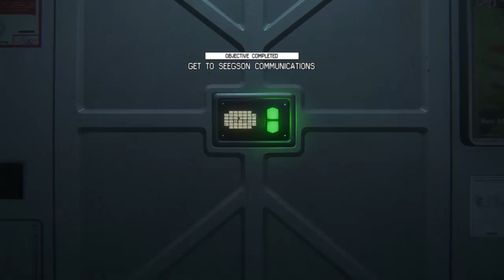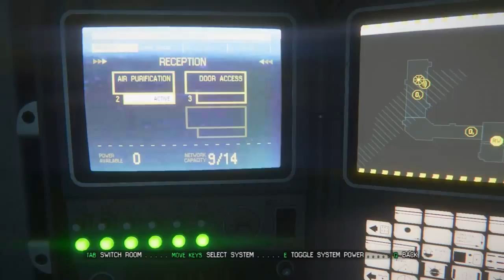Alien Isolation Blind Playthrough - Alien8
So theres something big and scary walking around this station.. looked big enough to eat me in a very messy and quick manner

But I have managed to get the hacking device fixed and even figured out he interface.. after one or 2 tries :D

I need to get to the elevator that takes me to the comms tower, the only problem is that is the place where I last saw the marshals who were trying to shot me.. so that's a thing to be dealt with